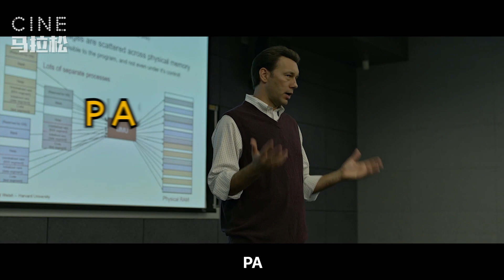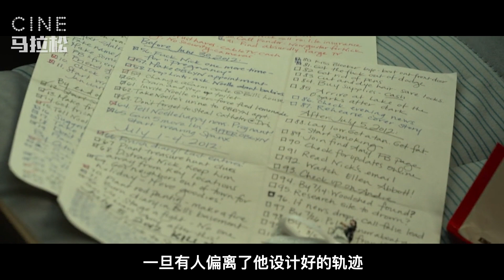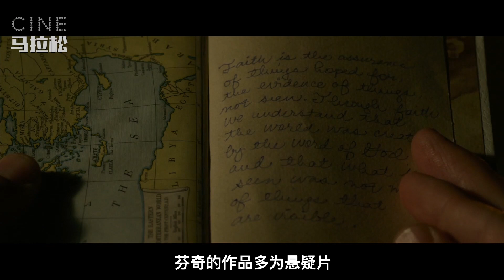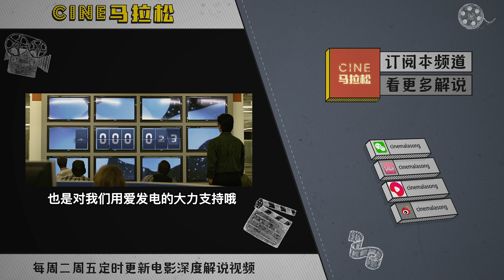【大卫·芬奇】在童年阴影里找灵感，美国悬疑惊悚大师的拍摄套路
我们之前聊到过《七宗罪》《搏击俱乐部》《本杰明·巴顿奇事》《社交网络》《消失的爱人》《龙纹身的女孩》，不知道大家有没有跟CINE马拉松一样，对大卫·芬奇佩服的五体投地。今天，我们将通过这六部作品的综合解析，为大家总结归纳一些大卫·芬奇导演的“套路”！更多的芬奇电影还在路上哦！??